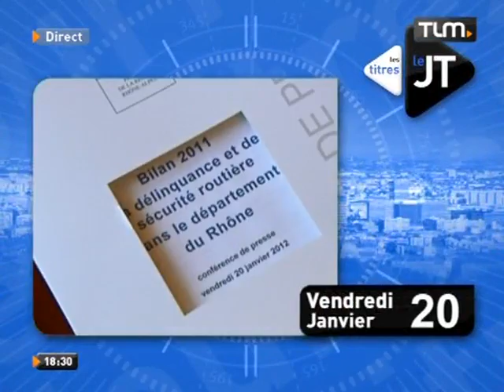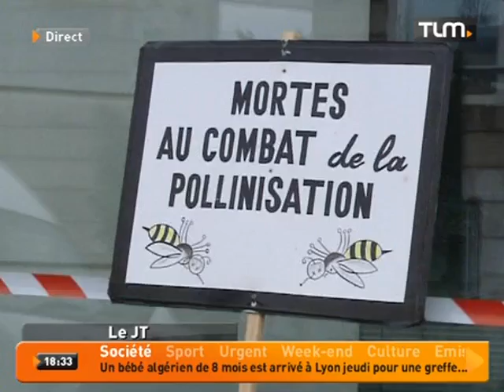TLM - Le JT Soir du 20/01/2012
Sites webs/blogs, copiez cette vidéo avec le bouton "Intégrer" !